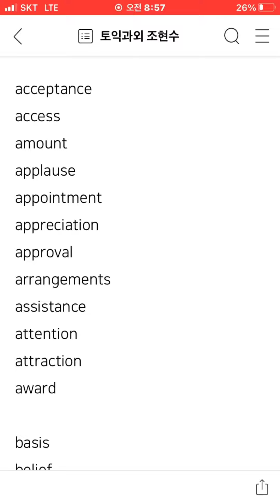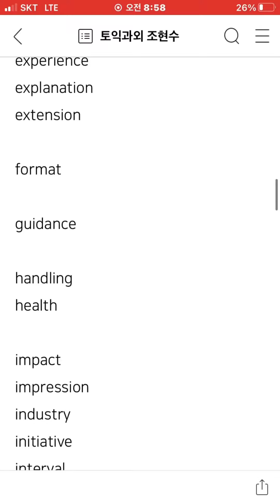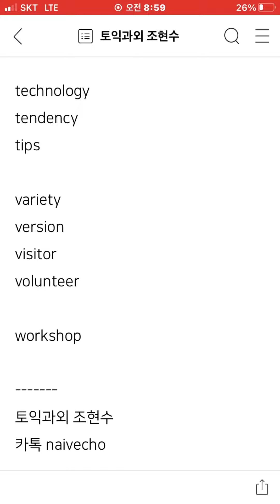2021년 토익정답 명사